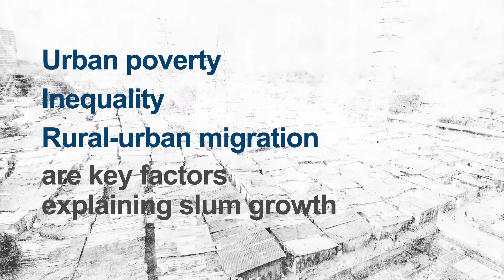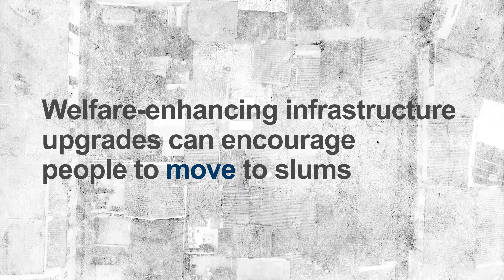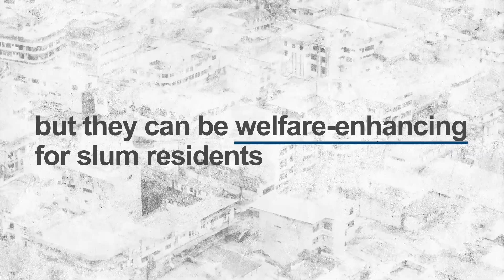Keynes Fund Research: The Causes and Consequences of Slums – T. Cavalcanti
Prof. Tiago Cavalcanti discusses findings from his Keynes Fund project, ‘Gray Zones: On the Causes and Consequences of Slum’.

Slums represent a large proportion of housing markets in developing countries. Although the definition of slums varies depending on the country, slums are always associated with some sort of deprivation such as insecure land tenure, low standards of urban services, and non-durable housing structures.

Slums generally occupy marginal unauthorised land, mostly in environmentally vulnerable locations such as around garbage disposal sites, riverbanks, and slopes susceptible to landslides. Slum settlements usually have limited access to clean water, proper sewage treatment, or adequate heating, and therefore are associated with worse quality of life. Even though slums are subject to environmental hazards, constant raids and patrols, and social stigma, hundreds of millions of people worldwide migrate to cities and establish residence in slum areas. Despite the large number of slum dwellers around the world, not much is known about the economic incentives associated with the decision to live in informal settlements, or about which public policies are most effective in altering slum formation (Brueckner and Selod, 2009).